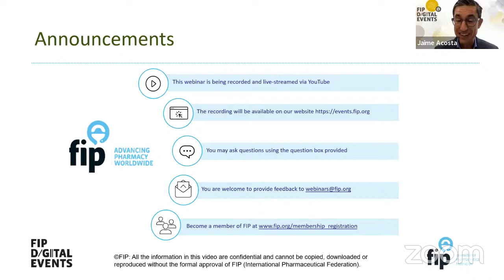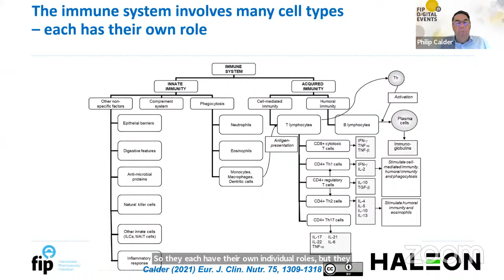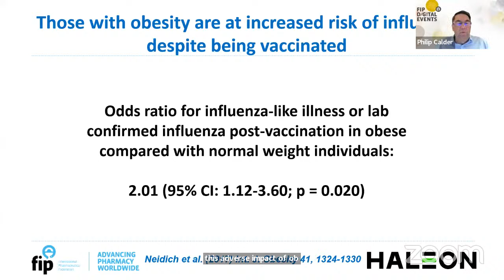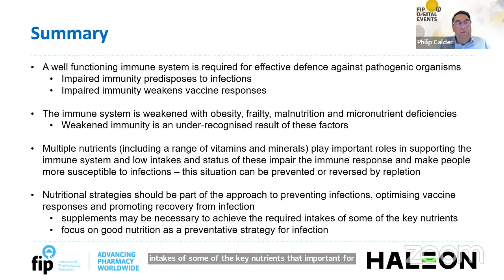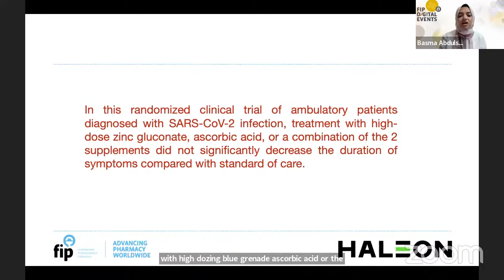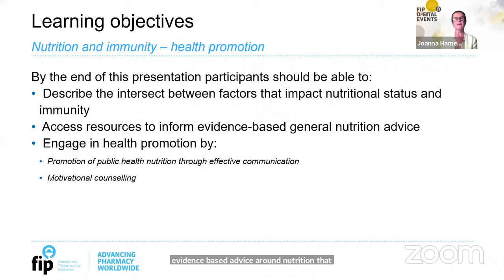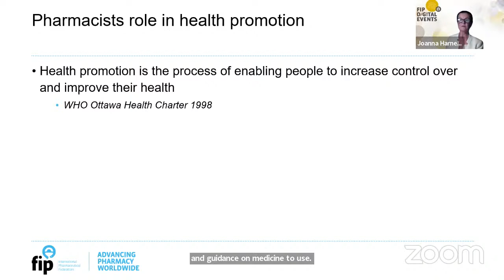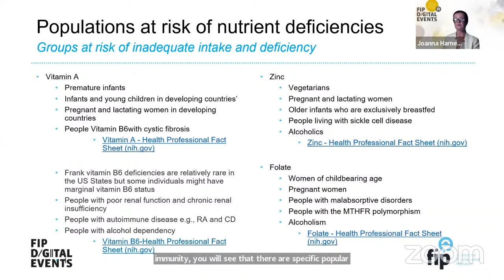Nutrition for immunity: Stronger immune systems through healthy nutrition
Strengthening our patients' immune systems has never been more important, and healthy nutrition is one critical factor. This event focuses on how nutrition impacts immunity and its importance in supporting a strong and responsive immune system. It is the second event in the 2022 FIP series 'Food for thought: Pharmacists' role in healthy nutrition'.

Moderator:
Jaime Acosta, Community Pharmacist Farmacia Acosta- Spain

Panelists:
-Philip Calder, President, Federation of European Nutrition Societies Head of the School of Human Development and Health at the University of Southampton, United Kingdom
-Joanna Harnett, Senior Lecturer Sydney Pharmacy School, Australia
-Basma Abdulsamad, Clinical Pharmacist – MSc. Immunology and Allergy – Harvard Associate Alumni
Medical Research Institute, Alexandria Egypt-Egypt